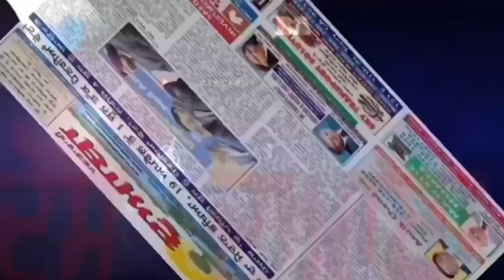ਸ਼੍ਰੀਮਤੀ ਅਰੁਣਾ ਚੌਧਰੀ ਸ੍ਰੀ ਗੁਰੂ ਰਵਿਦਾਸ ਗੁਰੂਘਰ ਰਿਓ ਲਿੰਡਾ (ਸੈਕਰਾਮੈਂਟੋ) ਵਿਖੇ ਦੋ ਸ਼ਬਦ ਸਾਂਝੇ ਕਰਦੇ ਹੋਏ